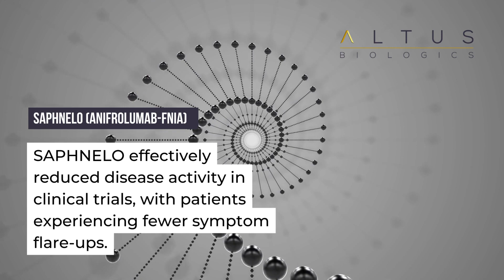The Role of Biologics in Treating Lupus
Systemic lupus erythematosus (SLE) is a complex chronic autoimmune inflammatory disease involving multiple immune cells that affects several organs. The condition runs an unpredictable course and presents itself in various clinical manifestations making it challenging to manage.

Advances in treatment, including corticosteroids and conventional immunosuppressive drugs, have improved the life expectancy of SLE sufferers. Unfortunately, the effectiveness of these traditional treatment options are limited, and their use is associated with a risk of toxicity which can contribute to organ deterioration and other complications.